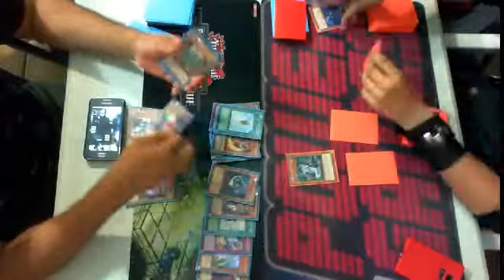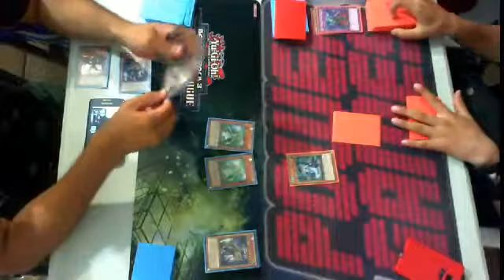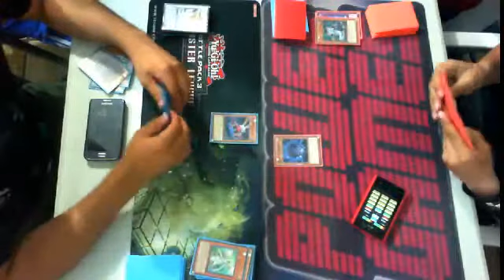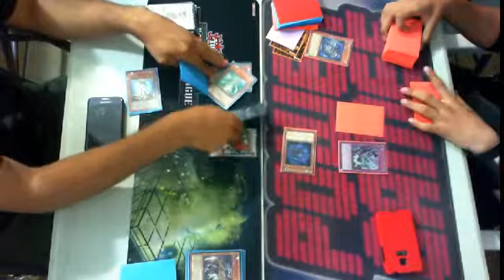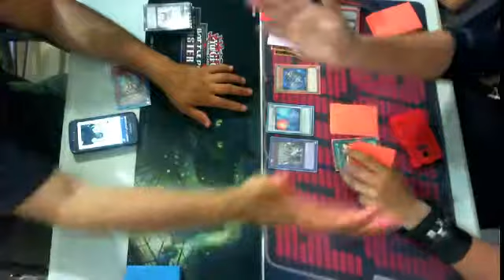3rd RND YGO Chibi Juan jose Gonzales (Chaos Dragon) VS KEvin Caravantes (Shaddoll)